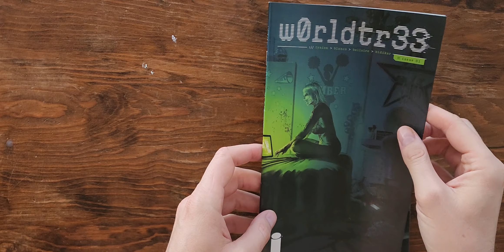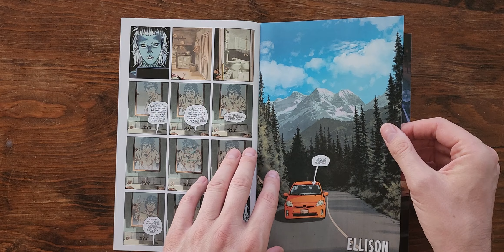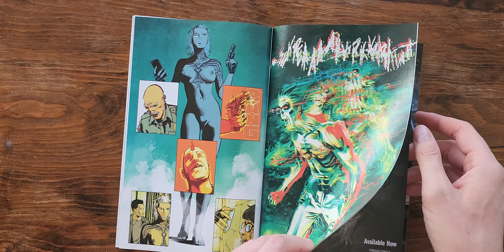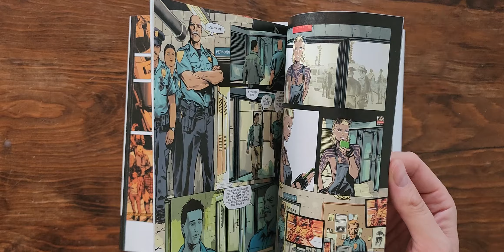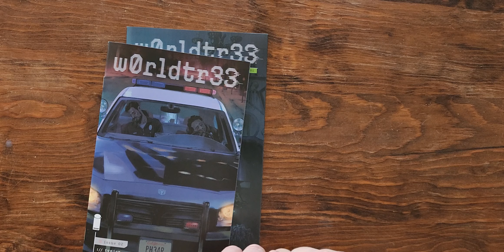James Tynion IV's W0RLDTR33: Navigating the Undernet's Horrors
Welcome to a page-by-page look at W0RLDTR33 #1 and #2, where the horrifying potential of the Internet comes alive. This masterpiece, from Eisner Award-winning writer James Tynion IV, talented artist Fernando Blanco, remarkable colorist Jordie Bellaire, and skilled letterer Aditya Bidikar, delves into the terrifying realm of the Undernet and its insidious effects on reality. Join me to uncover the nuances of their collective genius in creating this digital horror.